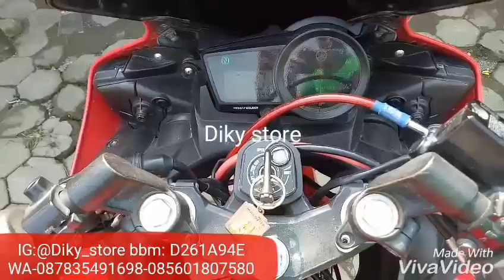Leovince Custom For R15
facebook.diky motor solo
ALAMAT. di belakang bandara adi sumarmo solo,tepatnya belakang pasar mangu,ancer ancer dari bandara ke utara smpe bertemu lampu merah lurus brtemu pertigaan jembatan kecil ambil kiri sekitar 100m lihat kanan jalan ada ruko dan bersepanduk diky store aksesoris . lebih  gampangnya klik di google diky store disana ada petanya.mohon sebelum otw untuk memberi kabar terlebih dahulu bbm D261A94E wa.call.zmzdi  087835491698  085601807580 dan 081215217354